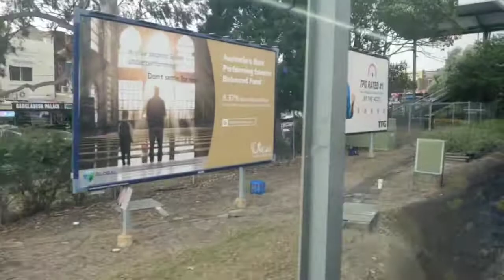GRWM & OOTD For My YEAR 12 FORMAL 2K19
So today since it's the day of my formal, I decided to upload (I think a 6 part series of the day at formal) so for this video, I'm just doing a simple OOTD & GRWM video (including train ride), so here it is (ENJOY) 💓💓💓

Outro: Ricky Remedy - Bound 🎶🎶🎶